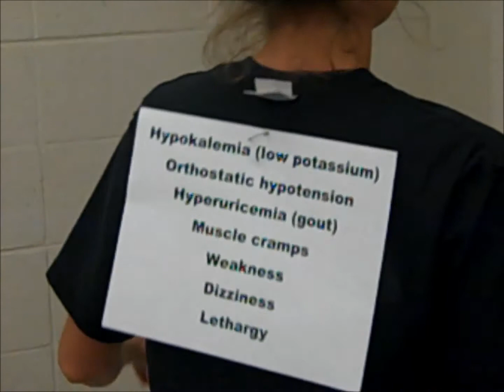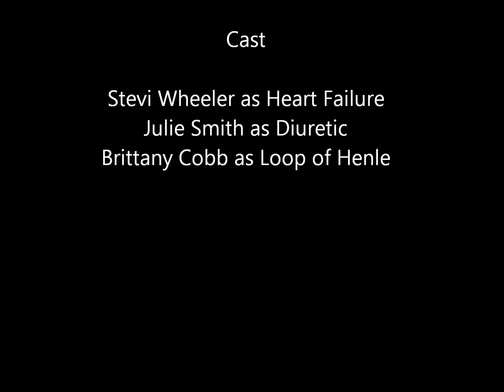Diuretics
NGCSU DPT Class of 2013 Pharmacology Skit Project